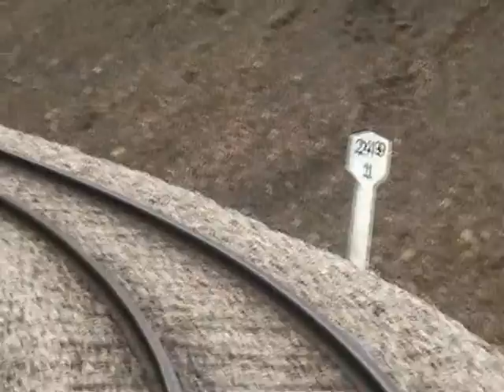Coronando el cabrio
Subiendo el cabrio